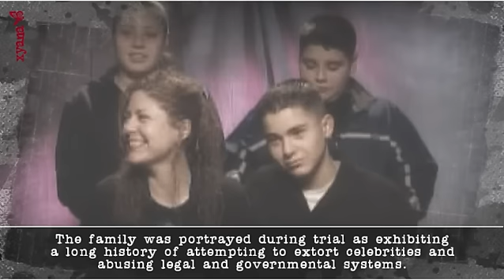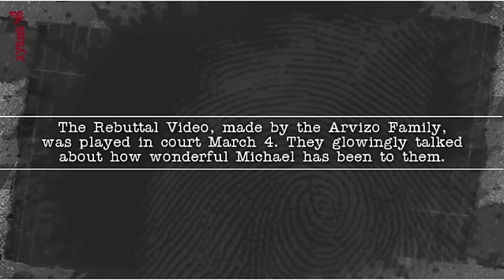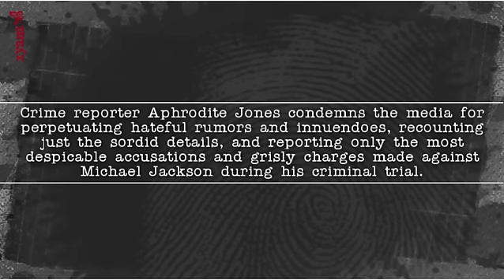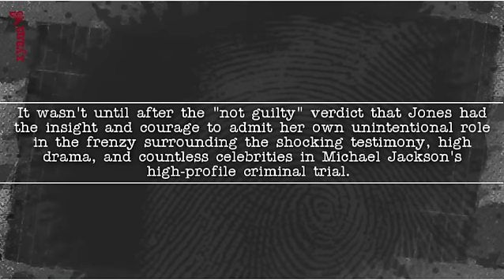Michael Jackson INNOCENT ♥ღ PART 03/04 ღ Shameful Persecution Of An INNOCENT Man... ~xyanaღILMOMJ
Shameful Persecution Of An INNOCENT Man...мι¢нaєℓ נa¢кsoη

°°°ENG°°°
I wanted to reconstruct in a documentary the shameful persecution of an innocent man ... Michael Jackson, to try to clarify all that has had to go through this good soul unjustly pursued for most of his life.

We start from the first accusations of Chandler in 1993 up to the trial of 2005 which on June 13 saw Jackson being acquitted of all the charges.

A story that deeply marked Jackson's soul, completely annihilating him, from which he never recovered.

The false accusations that hit him were the real cause of his path to an early death in 2009.

He who has always helped disadvantaged children throughout his life by becoming the artist who has donated to charity more than anyone else: 39 supported organizations and countless private donations. Overall, according to Guinness World Records, he donated $ 400 million to charity.

He has always described his art as a gift that comes from above and did not consider himself as an "artist" but preferred to be considered a "channel", and as such, he believed it was his duty to offer the world what he could. In one of his interviews he declares: "My dream is to fulfill the will of God. I did not choose to sing and dance, but this is my role and I want to do it better than anyone else."

°°°ITA°°°
Vergognosa Persecuzione Di Un Uomo INNOCENTE...мι¢нaєℓ נa¢кsoη

Ho voluto ricostruire in un documentario  la vergognosa persecuzione di un uomo innocente... Michael Jackson, per cercare di fare un po' di chiarezza su tutto quello che ha dovuto attraversare questa anima buona ingiustamente perseguita per gran parte della sua vita.

Si parte dalle prime accuse di Chandler del 1993 fino al processo del 2005 che il 13 giugno ha visto Jackson essere assolto da tutti i capi di imputazione.

Una vicenda che ha segnato profondamente l'animo di Jackson, annientandolo completamente, dal quale non si riprese mai.

Le false accuse che lo colpirono furono la vera causa del suo percorso verso una morte precoce nel 2009.

Lui che da sempre aveva aiutato i bambini disagiati per tutta la sua vita diventando l'artista che ha donato in beneficenza più di chiunque altro: 39 organizzazioni sostenute e innumerevoli donazioni private. Complessivamente secondo il Guinness World Records ha donato 400 milioni di dollari in beneficenza.

Ha sempre descritto la sua arte come un dono che viene dall’alto e non considerava se stesso come “artista” ma preferiva essere considerato come un “canale”, ed in quanto tale, riteneva fosse un suo dovere offrire al mondo quanto poteva. In una sua intervista dichiara: “Il mio sogno è quello di compiere il volere di Dio. Non ho scelto io di cantare e ballare, ma questo è il mio ruolo e voglio farlo meglio di chiunque altro.”

Se ti piace questo video, fai clic su MI PIACE!